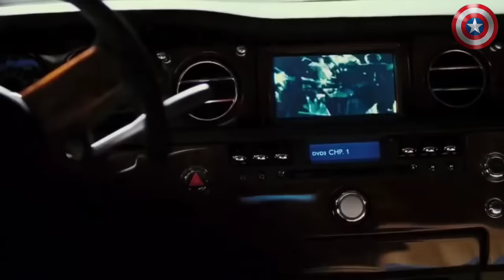Não Importa o Quanto você Apanhe | Rocky Balboa (Motivacional)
✅Quer Viver de Internet adquira este ebook, Comece ganha muito dinheiro 💸

✅viver de internet" é um treinamento em pdf, que vai lhe ensinar passo a passo a como criar seu negocio online do zero...

📽️ Filme: Rocky Balboa
EDIÇÃO: Netim Produçoes